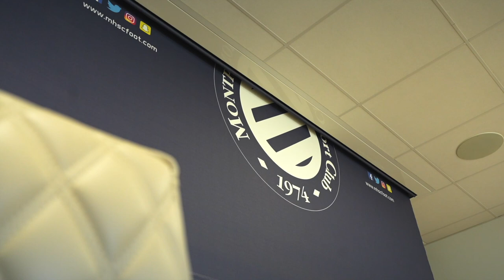Justine Lerond rejoint les FémininesMHSC